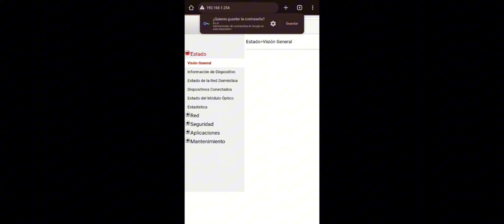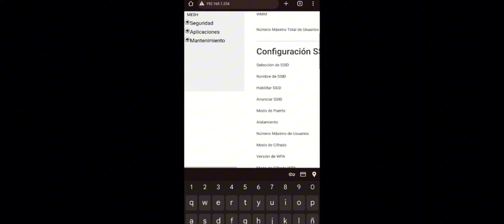CAMBIA LA CONTRASEÑA DE TU MODEM MEGACABLE NOKIA